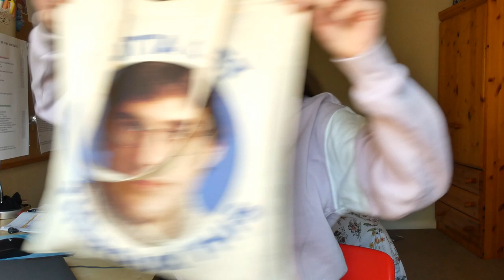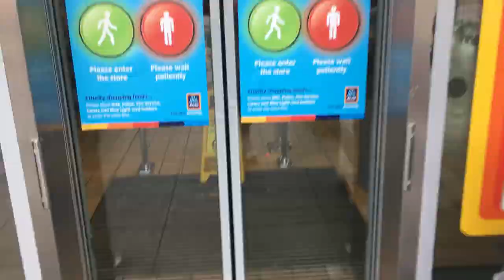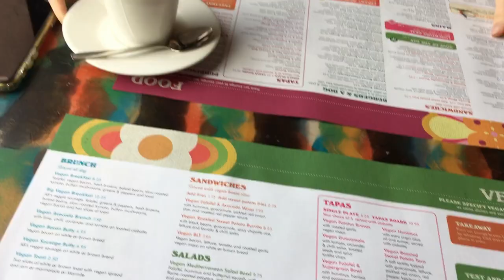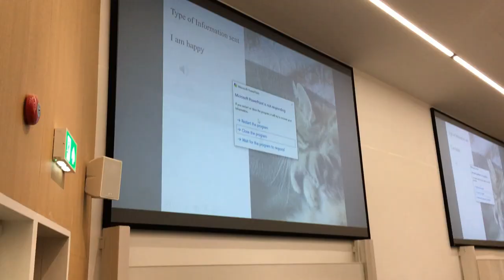week in the life of a psychology student *FIRST in person lectures*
hello and welcome to a week in the life of a psychology student *FIRST in person lectures*
we started year two this week which was not so fun but also quite chill and ngl doesn't seem like it will be any harder than first year hopefully!

please be nice i am fragile

⋆ chapters ⋆

0:00 monday
04:58 tuesday
12:16 wednesday
14:36 thursday
19:35 friday

⋆ social media⋆

⋆ buy my notes ⋆

⋆ music ⋆